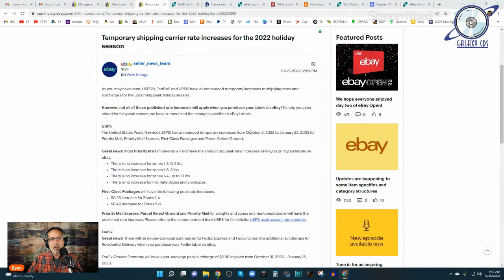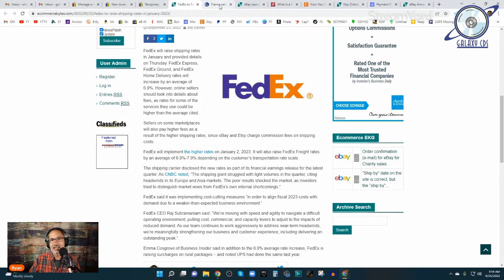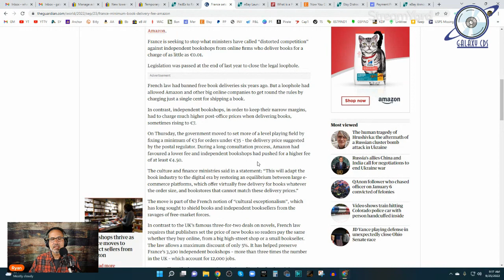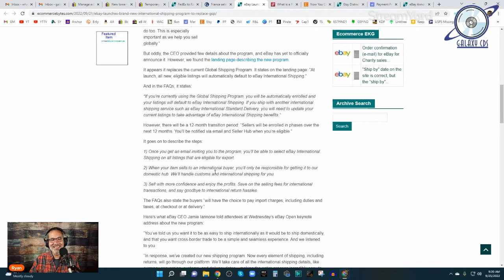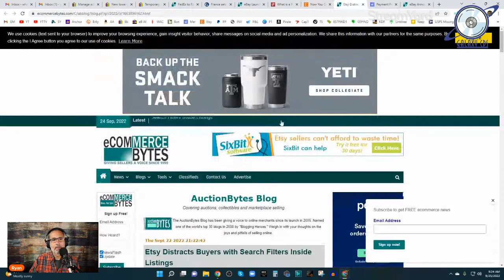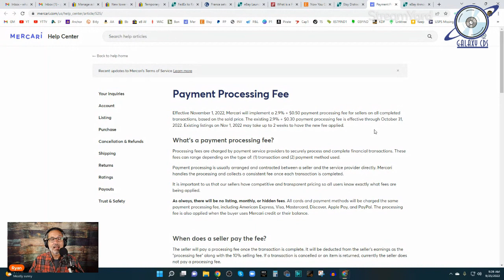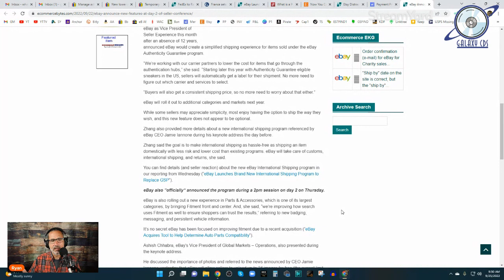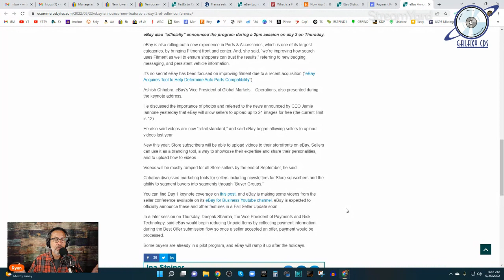Shipping Rates Going Up. And Down. And Not Changing. What?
This week's episode is full of reselling news with a look at a lot of shipping updates, fee increases, feature changes and more at the various platforms. So grab your favorite beverage and let's get into it!

eBay Temporary Rate Change update

eBay Lower Priority Rates

Etsy Item Specific Return Policies

Stuff I use: (These are affiliate links, and by using them you will support the podcast when I receive a small commission for referring you, at no additional cost to you. So click away Galaxians!)

I use Streamyard for my Podcast Interviews and Upcoming Live Shows. I highly recommend it!

If you sell on eBay but aren't cross listing to Bonanza you should, it's easy and my favorite price, FREE!

Mini Hot Air Gun
Scotty Peeler Label Remover
Standard 14x10x4 Boxes
Standard 10x6x6 Boxes
Standard 8x8x8 Boxes
45 RPM 7" Mailer
Newsprint Filler
Various Size Bubble Mailers
Shipping Tape
Tape King Tape Gun
Rodecaster Pro
Shure SM58
Canon EOS M50